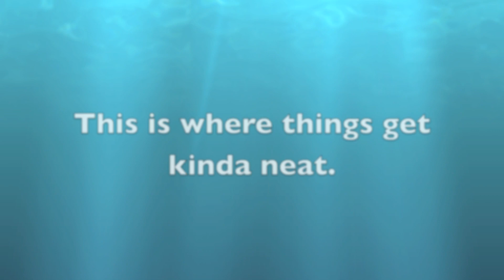Dolphins at River Jetties....and surfing, too.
A pretty fun surf session. and some dolphins. One went RIGHT UNDER me and I caught it on camera. Rad. It just makes you realize how close things can be to you and you have NO CLUE.